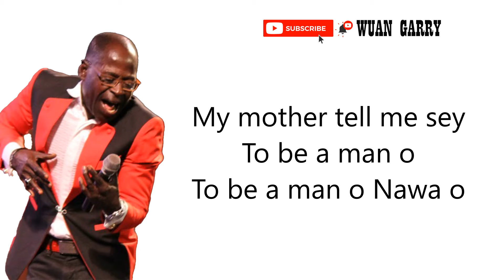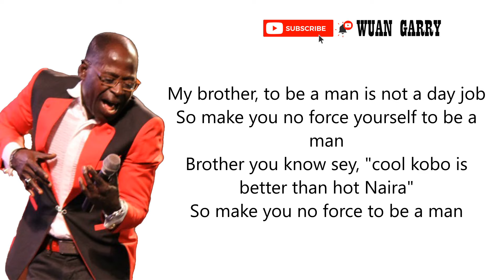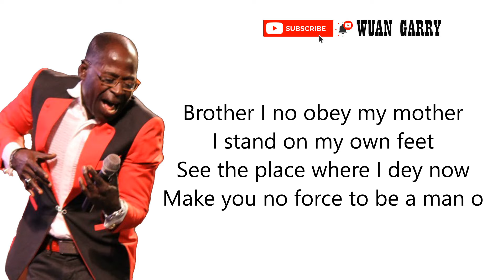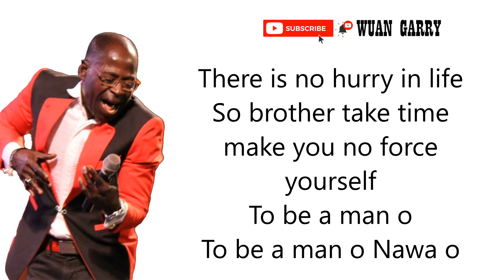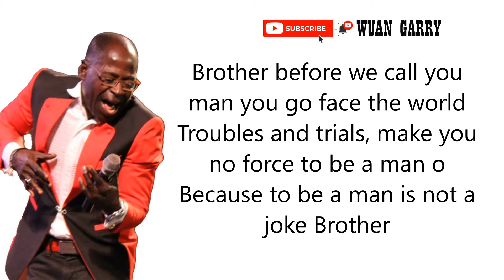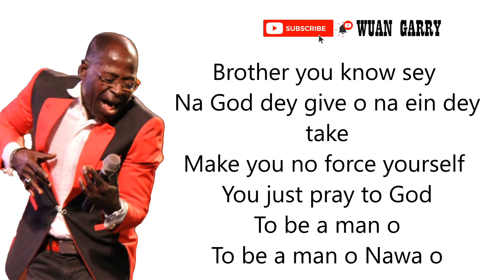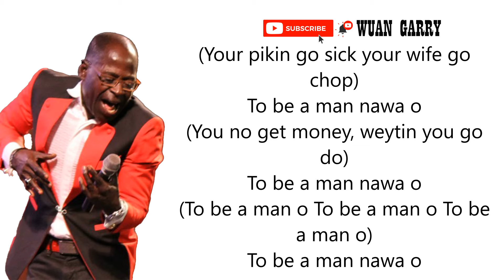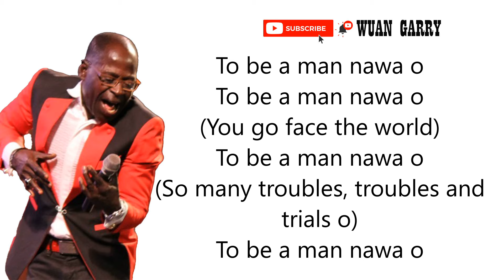AMAKYE DEDE - TO BE A MAN (LYRICS)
Old Ghanaian Music